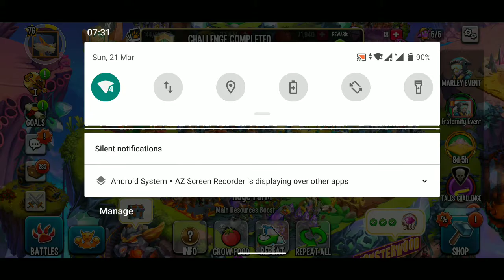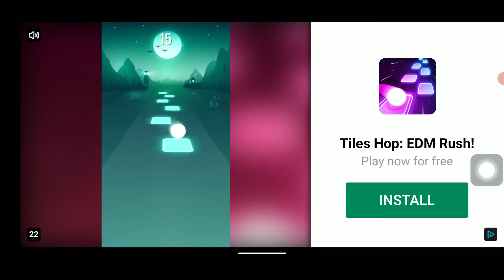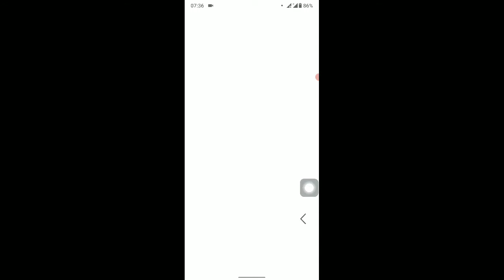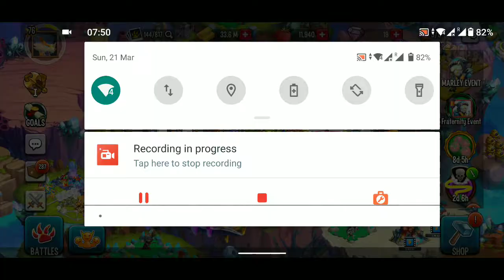Monster Legends Vlogs 21/03/2021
Hey guys,
I am Hussain Firangi and I play regularly and find this game Monster Legends extremely fun and great. I am creating a Vlog of all my game sessions and hope you all enjoy it.  You all can comment and let me know if your thoughts about my sessions.

Collect your own team of monsters and battle others!
Dowload Monster Legends through this link to add me as a friend and help me progress!